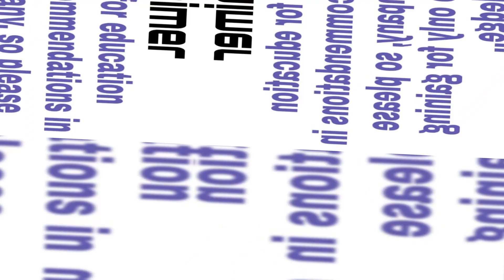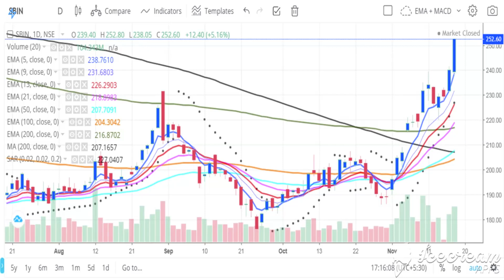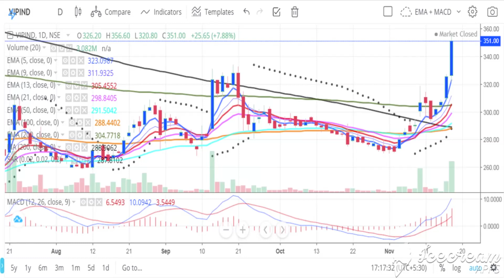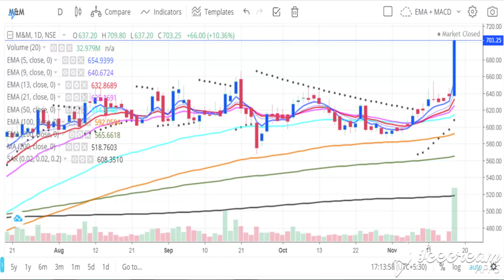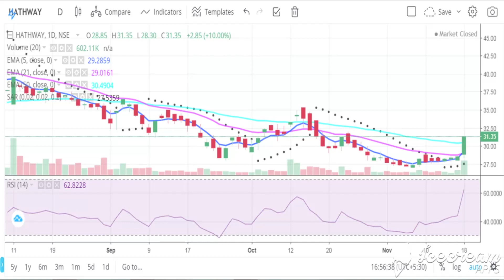Hathway Cable Share Update 🔥🔥 Trending Stocks Today।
@TRADING GURUKUL
1- Market fall
2- best share
3- top share
4- Market volatile
5- Sensex
6- Nifty
7- share market
8- Stock market
9- stock education
10- education stock
11- market uncertainty
12- my portfolio
13- stock education portfolio
14- good portfolio for investing
15- top  stock
16- top  share
17- best  share
18- Small cap.share
19- good share
20- portfolio
21- Share market
22-  Update share bazar
23-  share bazar news
24- Stock market analysis
24- Good news
25- share market crash
26- Latest news of stock market crash
27- share market for beginners
28- stock market for beginners
29- portfolio
30- share buying knowledge
31- latest news stock education